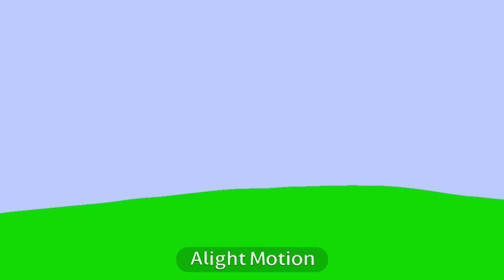Fickpee beats up minaic and s gets ground